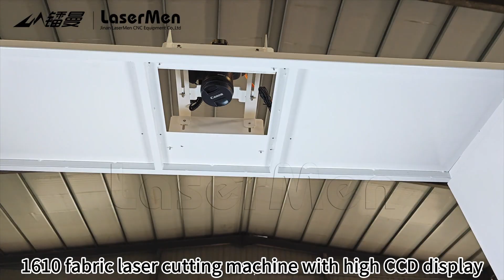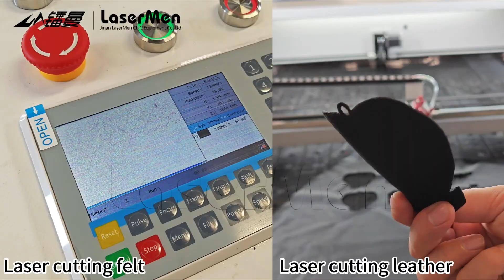LaserMen 160*100cm Fabric laser cutting machine for soft material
1.Auto feeding table, more convenient and efficient for soft materials processing.
2.Suitable for mass production of large and medium-sized enterprises, as well satisfy the production needs of small enterprises and individual processors.
3.Machine working speed and laser power output can be adjusted in real time, greatly facilitating user's operation.
4.Laser power automatic compensation function, greatly improves the cutting effect.
5.High-performance laser engraving and cutting control system.
6.Applicable to various fabrics, smooth cutting edge without fins or burrs.